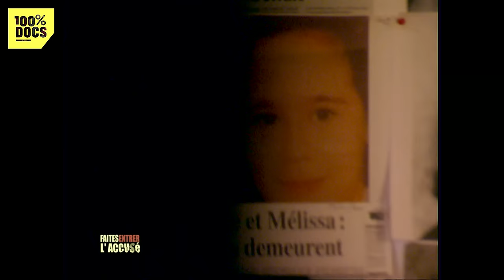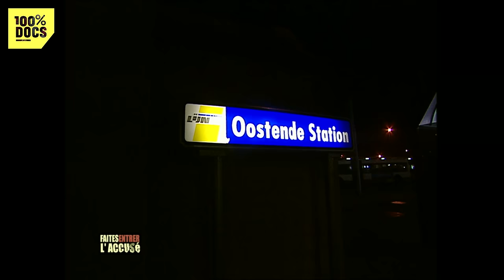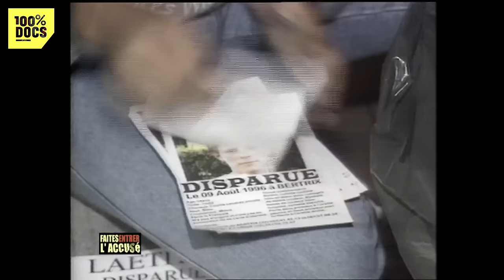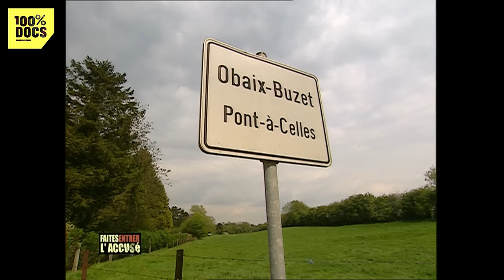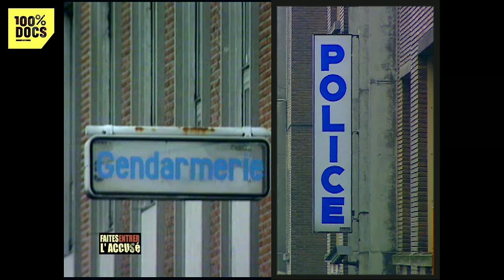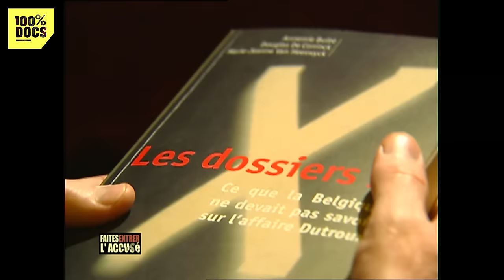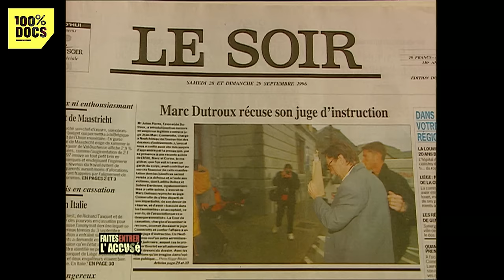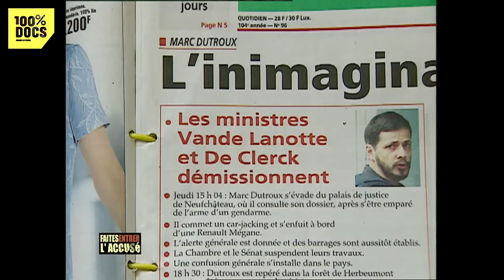Le DÉMON BELGE - Marc Dutroux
Le 15 août 1996, la Belgique et l'Europe entière découvrent le nom et le visage de Marc Dutroux.
Un nom qui va être associé à la plus grande histoire judiciaire de la Belgique et qui va plonger tout un peuple dans l'horreur et la colère.
Ce jour-là, on retrouve deux fillettes Sabine, 12 ans et Laetitia, 14 ans, disparues l'une depuis deux mois et l'autre depuis une semaine.
Elles sont vivantes, mais elles ont subi d'innommables abus durant leur détention dans une cave.

🟢 Produit par 17 Juin